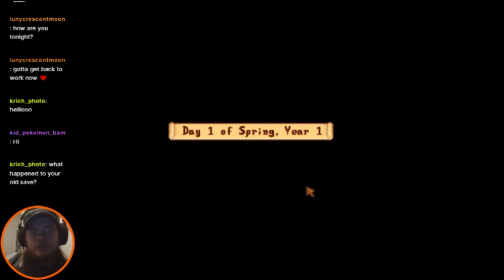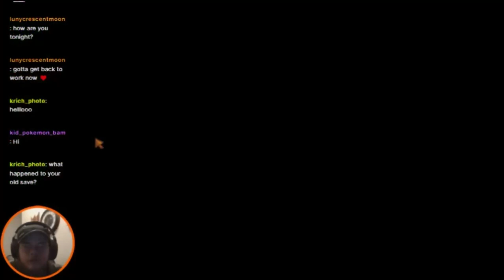Stardew Valley, Episode 2